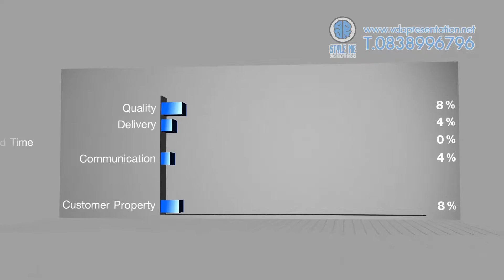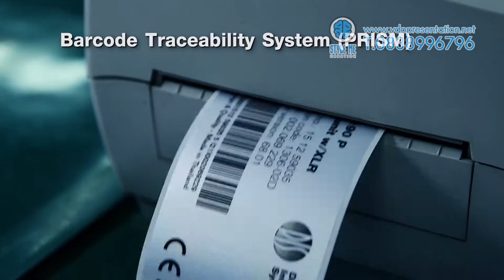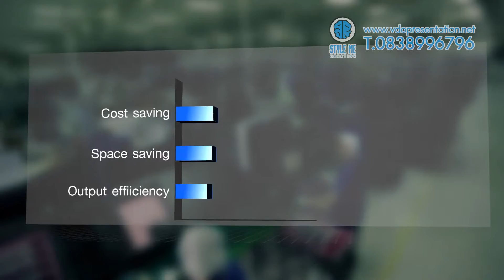team Presition Style Me